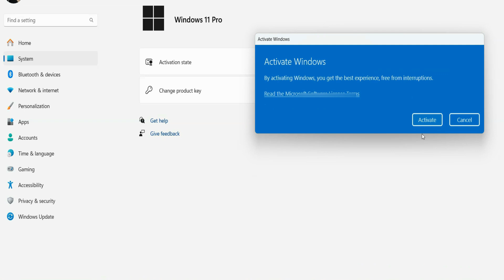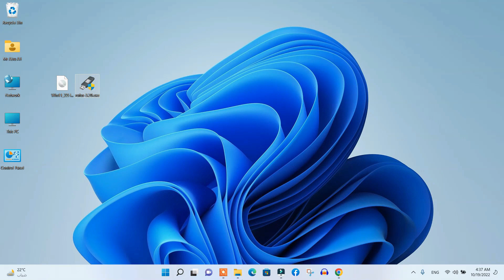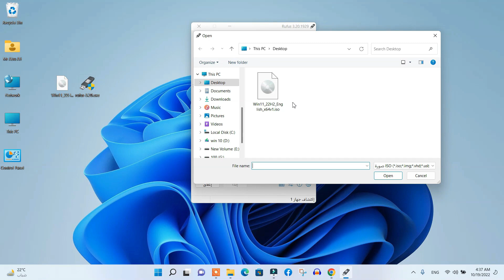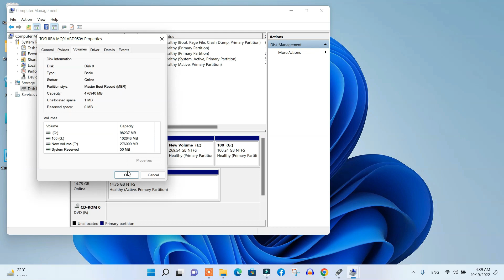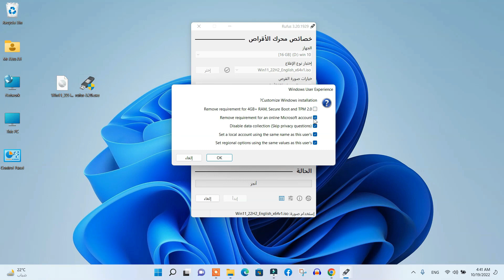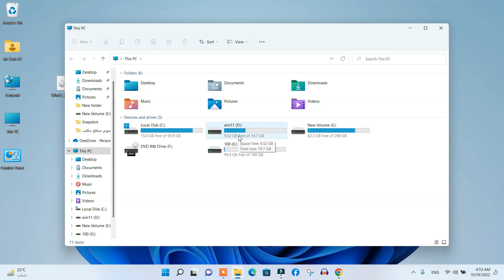حرق ويندوز 11 على فلاشة بطريقة صحيحة 2024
تعتبر الطريقة الرئيسية والوحيدة تقريباً في وقتنا الحالي لتثبيت الويندوز, تحديثه أو إصلاحه هي عبر استخدام فلاشة USB فأغلب الأجهزة لم تعد تحتوى على CD-ROM. المشكلة الوحيدة التي قد تواجهك أنك لن تتمكن من إجراء العمليات الثلاثة السابقة بمجرد وضع ملفات التثبيت على الفلاشة بل ستحتاج لنقلهم ببرنامج وسيط للقيام بهذه المهمة.